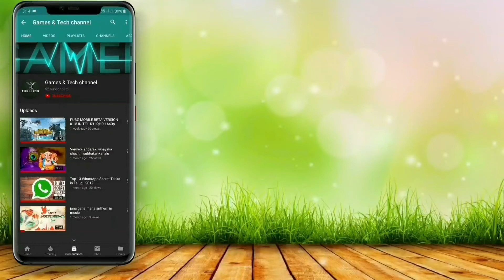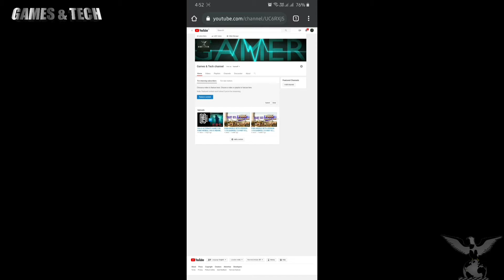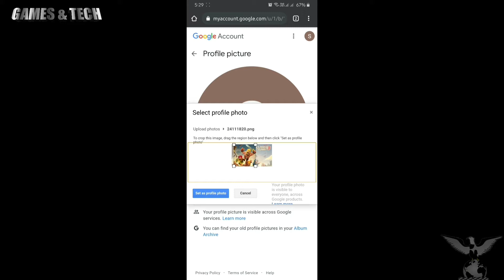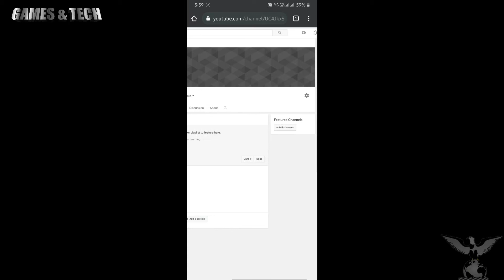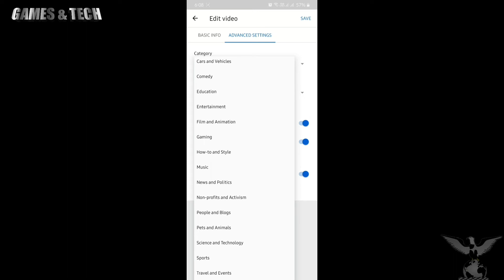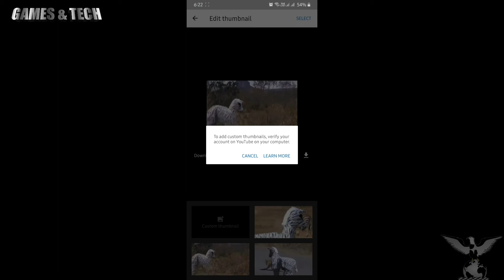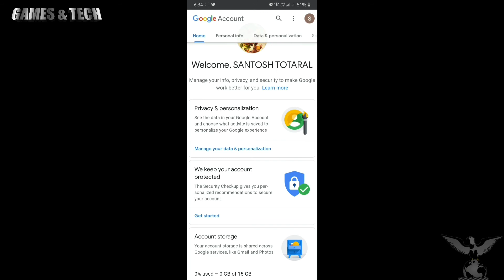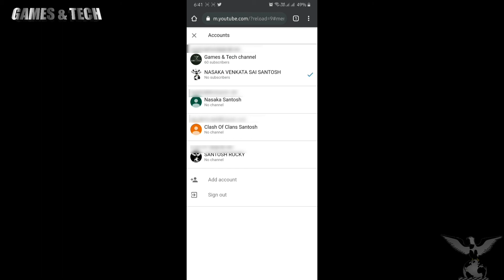YOUTUBE TUTORIAL CONTINUATION VIDEO | HOW TO DELETE UR YOUTUBE CHANNEL | TELUGU 2020 FHD 1080P